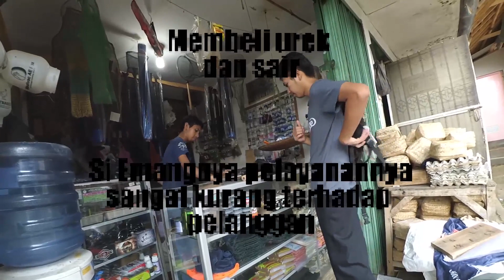Finding Four Leaves Clover